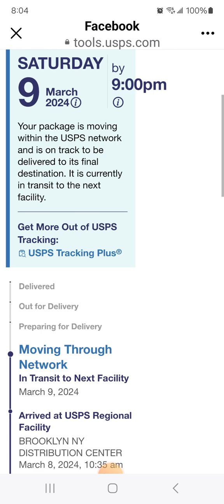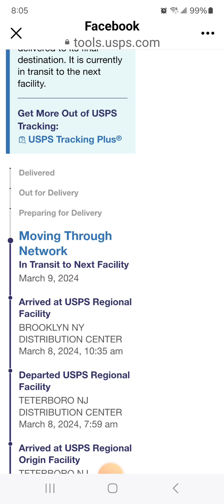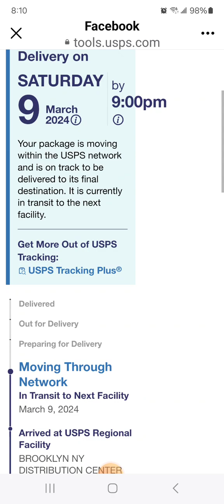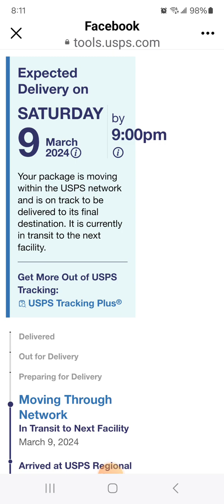The NY Predators Dept at it again, using criminals working in the US postal service.